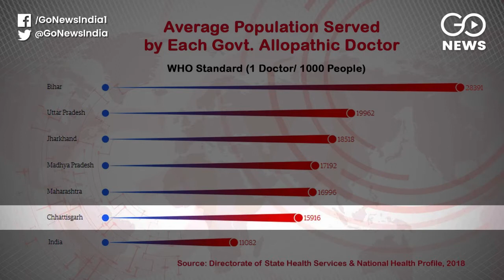Struggling With Lack of Doctors, India Faces Mounting COVID-19 Cases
As COVID-19 cases reach near three lakhs, the responsibility of handling them has come on the shoulders of doctors and health workers who are already few in numbers. Union Minister of State for Health Ashwani Kumar Choubey informed Parliament that there is a shortage of six lakh doctors in the country. The situation is such that 15,700 primary health centres of the country are running with the help of only one doctor.